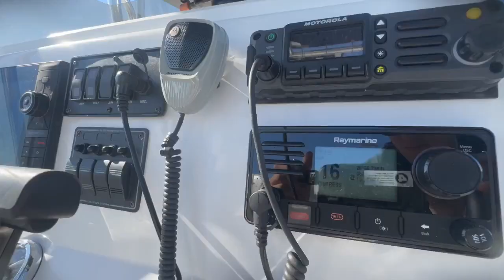SMOOTH SAILING: CCSO ready for Memorial Day weekend on the water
“We're not out to crush their day and give them a bunch of citations,” said DFC Jason Smith. "We’re here to educate them and make sure they’re being safe and keep them in check.”